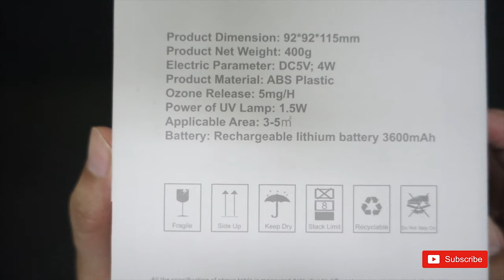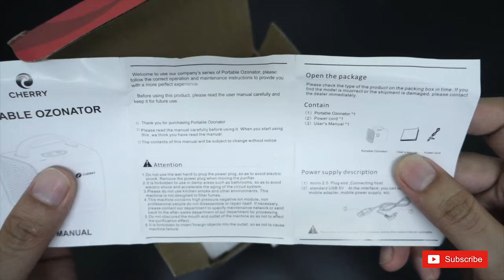Unboxing: Cherry Home - Portable Ozonator || Hands-on || Demo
Features:
- Removes airborne contaminants
- UV light disinfection that kills 99.98% bacteria
- Ozone sterilization and air purification
- Refrigerator sanitation
- Removes Odor

4 Modes Selector:
- Refrigerator Mode
- Cabinet Mode
- Car Mode
- Pet Home Mode

Product Material: ABS Plastic
Product Weight: 400kg
Product Size: 92 x 92 x 115mm
Applicable Area: 3-5m2
Electric Parameter: DC5V; 5W
UV Lamp: 1.5W
Battery: 3600mAh
Price: Php 2,800